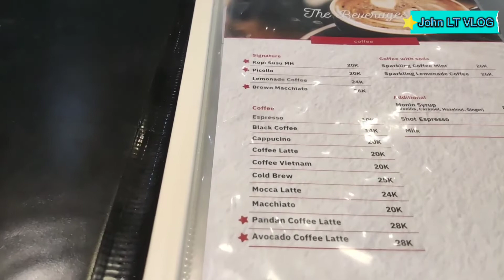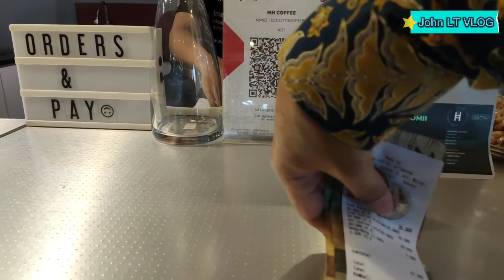MH Coffee, Pondokmelati - Bekasi//Kopinya Murah, Tempatnya Nyaman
Wisata Kuliner (Culinary Tourism)
Channel ini berisi Vlog dan Ulasan tentang semua jenis Wisata (All About Tourism) : Wisata Urban, Wisata Kuliner, Wisata Belanja, Wisata Alam, Wisata Rohani, Wisata Budaya dan Sejarah, Perjalanan (Trip), Kegiatan (Activity) dan Peristiwa (Event)